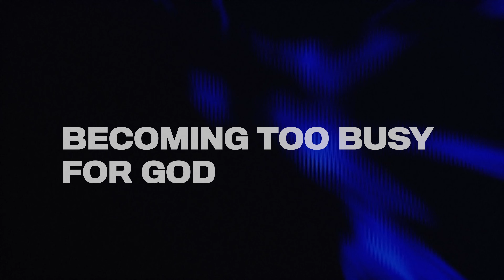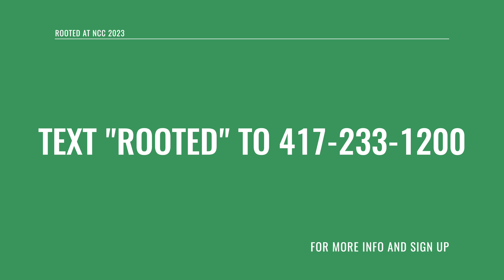Rooted 2023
Connect with God, the church and your purpose during Rooted at Northside this fall. Rooted will kickoff on Sunday, Sept. 10.